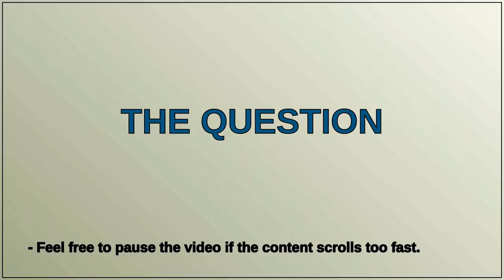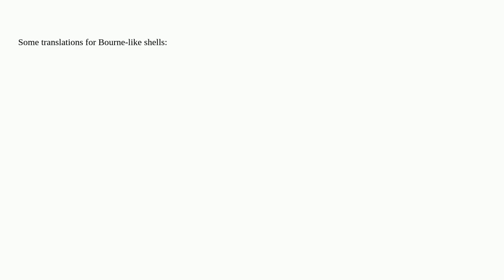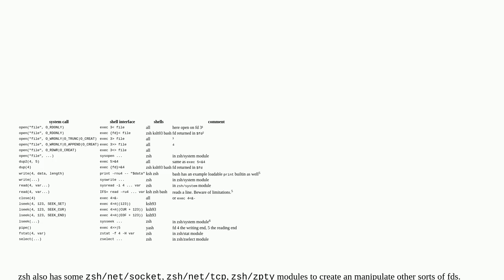Bash IO redirection, open & close 'fd', can someone explain?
A special thanks goes out to the community

  io bash